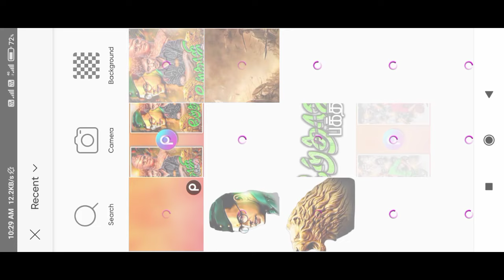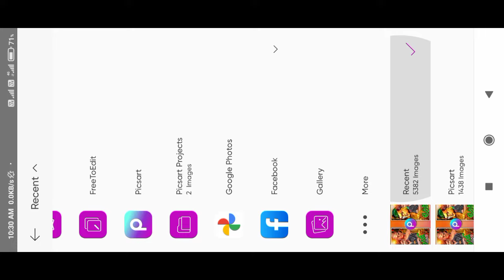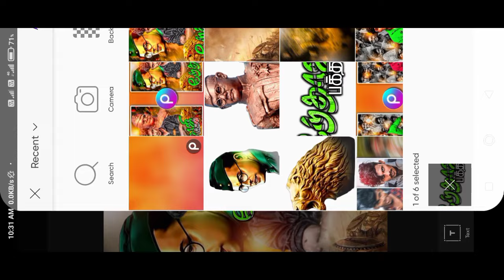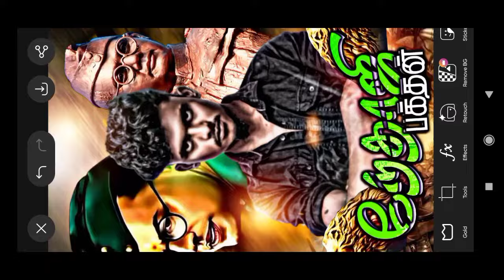😈Nethaji Mass Banner Editing in Picsart 🔥 Madurai Style Mass Banner Editing in Tamil Tutorial 💥